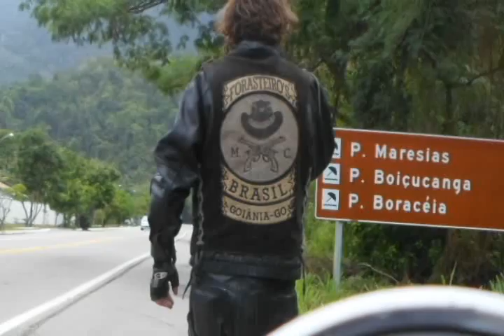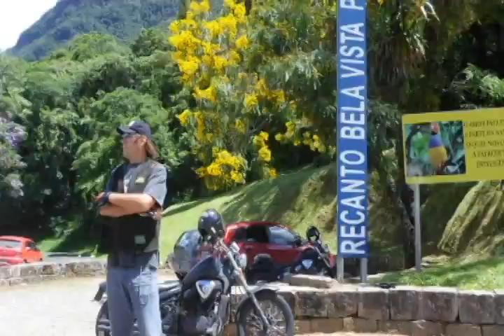go rj pr sc photos Clip0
Outro clip q preparei com imagens q não couberam no vídeo anterior. Show de viagem. Vale a pena.